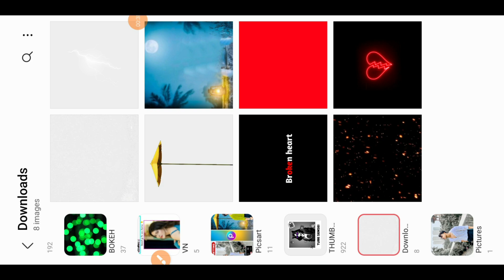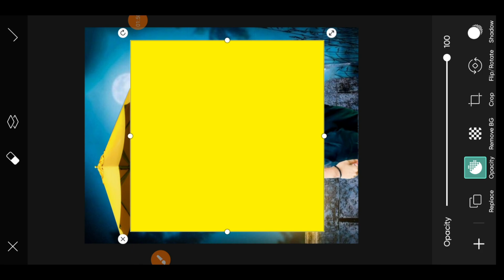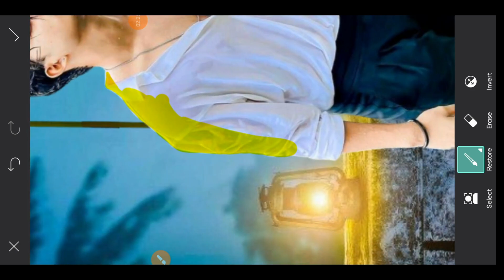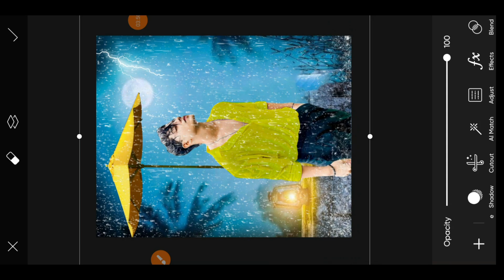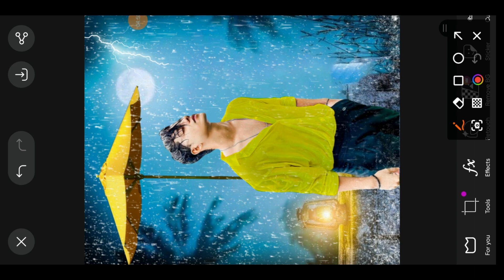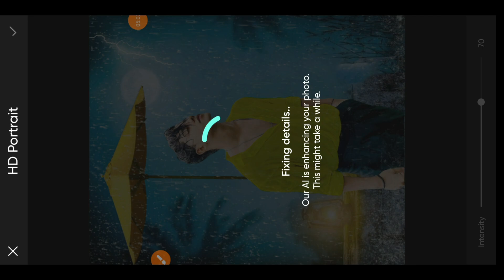Rain Photo Editing Best Trick | PicsArt Rain Photo Editing | Baarish Photo Editing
▶Your Queries 👇🏻

                          { Picsart App }

#️⃣ HASHTAG #️⃣

▶Important Notice 📢